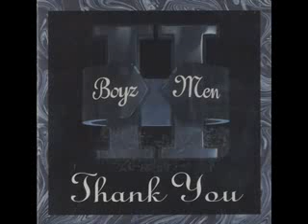Boyz II Men - Thank You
I was young (BOP)
And didn't have nowhere to run
I needed to (wake up) and see (and see)
What's in front of me (na-na-op)
There had to be, a better way
To show I'm grateful (hum)
So I thought up this song
To show my appreciation for lovin' me so long
You don't know how much you mean to me

Cause even though when times got rough
You never turned away
You were right there
And I thank you (thank you)
When I felt I had enough

All through my life
I knew that you'd be my world
Knowing everywhere I go
Things you taught me they would show
So many times and changes
You've seen me through
I sure enough couldn't have survived without you
And so I thought up this song